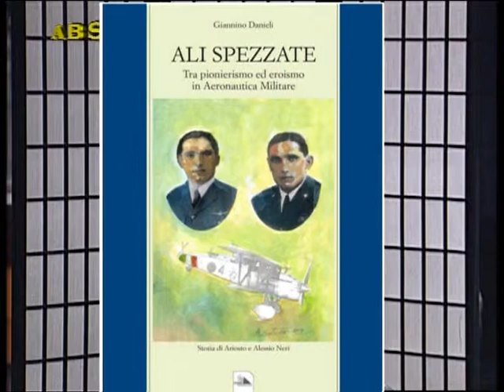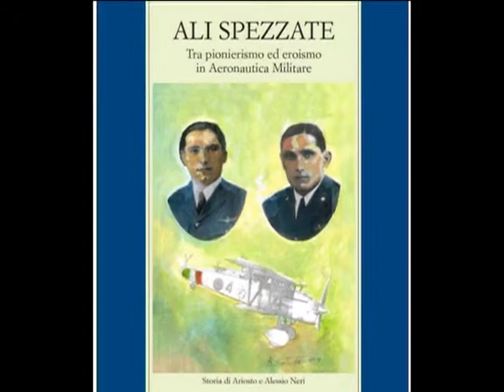GIANNINO DANIELI ali spezzate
A BRIGLIA SCIOLTA ospita il giornalista GIANNINO DANIELI, per presentare il suo libro "ALI SPEZZATE". La chiacchierata con giovanna bassi e l'amico MASSIMO SATOLLI sarà lunga e interessante...qui ne vediamo proprio la partenza.